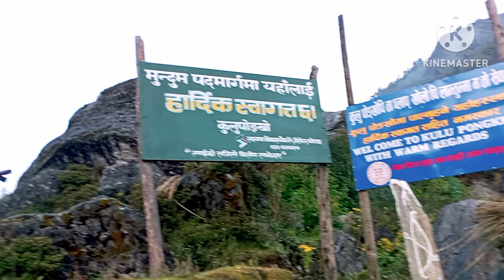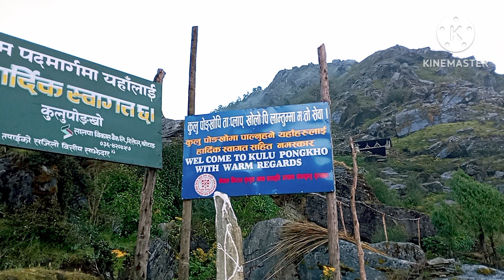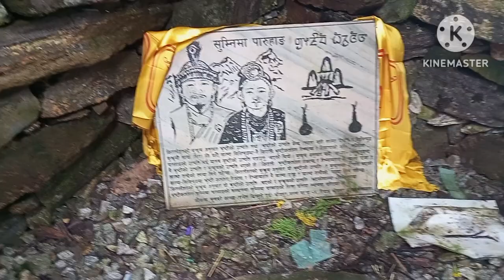Salpa Siluchho vlog (Solu-bhojpur )| रमाईलाे अनि ऐतिहासिक पल with Jit Kulung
Salpa Siluchho vlog  to Solu-bhojpur  रमाईलाे अनि ऐतिहासिक  पल with Jit Kulung

This channel is dedicated to you all. I will upload vlogs,interviews,short films and interesting videos.I am really blessed with your support and love for  Jit Kulung Channel.
 I would love to listen you all. I really appreciate critical comments. Hope you guys support,love and give guidance to me. Love you all.

One of the best places in Bhojpur district is Salpa pokhari. It is situated in in . This place is very famous for religious and tourism aspect. Silichung is a big rocky mountain. Its altitude is 4100m from the sea level.
Salpa is renowned for religious aspect; there are temple, pond, rocky mountain and dense jungle. Many pilgrimages visit there for mitigation sin and pray or offer something to God for better livelihood. If anyone wants to visit to Salpa pokhari at least they have to manage a week’s time for going and returning from Bhojpur headquarter. Many witch doctors go there from different places to perform magical power and get stronger themselves. Silichung peak is bordered of four districts; Bhojpur, Khotang, Solukhumbu and Sankhuwasabha.